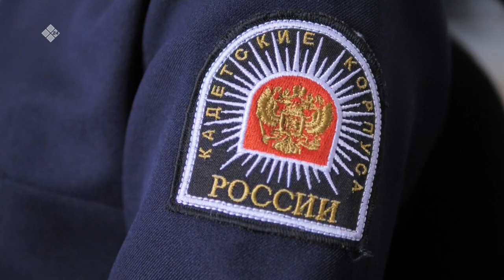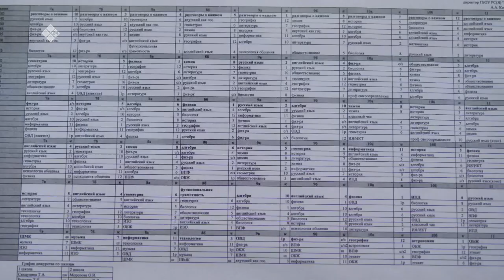«Бу Дьокуускай» биэриигэ: Дьокуускайдаа5ы кадетскай интэринээт-оскуолата (09.12.22)